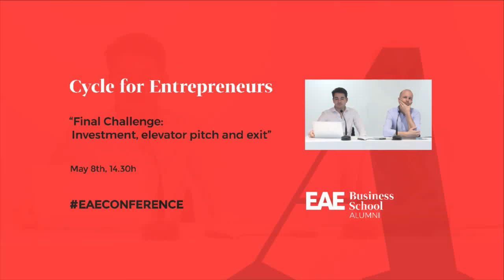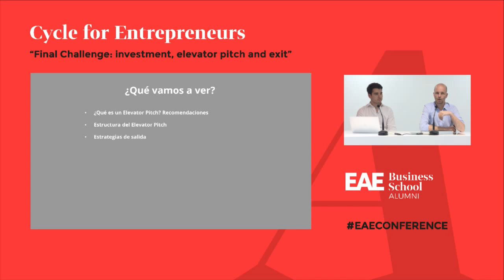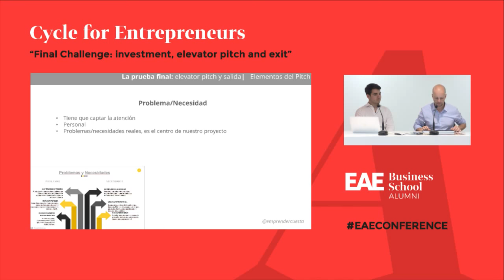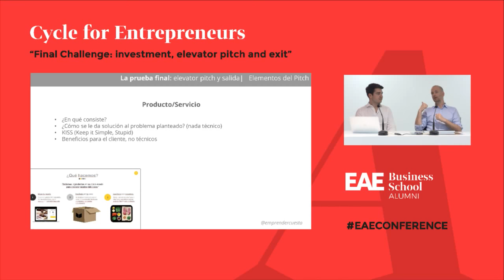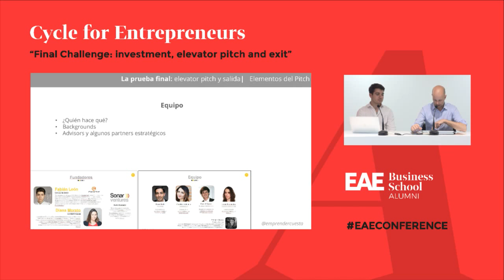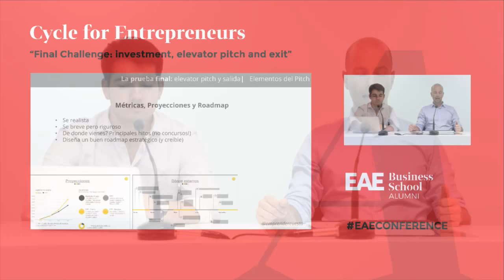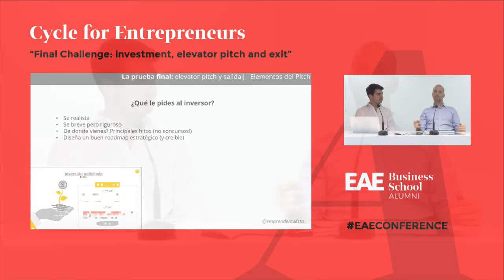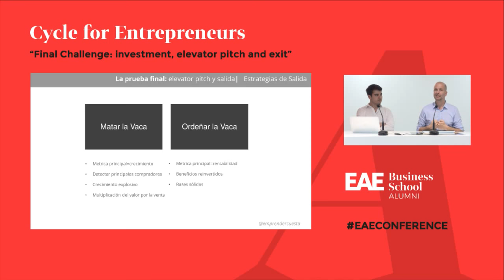Cycle for Entrepreneurs: Final challenge, investment, elevator pitch and exit | EAE Business School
The tenth online session of the Cycle for Entrepreneurs will be on Tuesday, May 8th at 14:30 pm. “Final challenge: investment, elevator pitch and exit” will focus on how to present the company to investors, the "pitch deck" or corporate presentation, the executive summary, and different ways to sell the startup. We will also include several internationalization techniques applying Lean Startup and Customer Development.

Cycle for Entrepreneurs is a ten-session program that addresses all aspects of entrepreneurship in a startup: the motivation to be an entrepreneur, the internal and external circumstances to take into account, the generation of the idea, the importance of the team, the definition of the business model and its visualization, construction of the viable minimum product and the different methodologies to manage startups and make them grow.